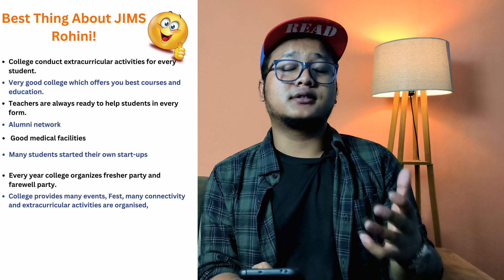JIMS Rohini for PGDM ! Everything You Need To Know About😎😎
In this video, I will talk about everything you need to know about JIMS Rohini for PGDM. I will discuss pros and cons, fees, eligibility and much more. So if you are looking for a good PGDM institute, this is the video for you!

Covered Topics-
03:50- Best Thing About JIMS Rohini, Delhi
05:40- Worst Thing About JIMS Rohini, Delhi
01:00- Overview of JIMS Rohini, Delhi

You Can Contact (Boring Team😁).
Only If you have any genuine questions or queries.

Host- Jay Prasad Singh.